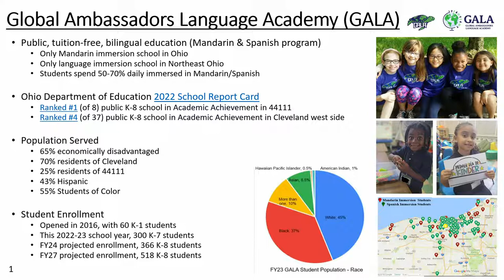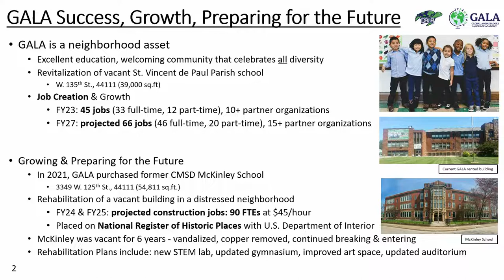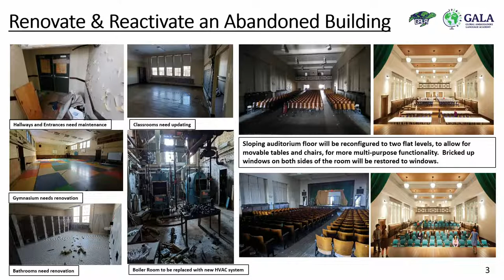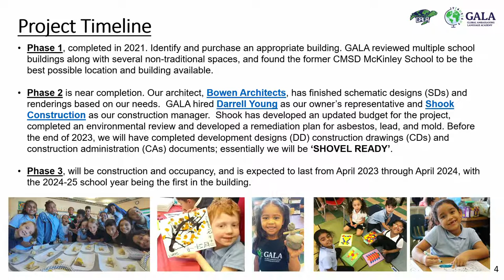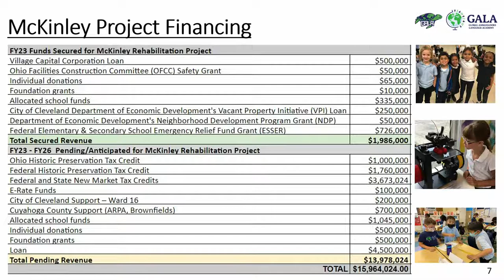2022.10.05 Education, Environment & Sustainability Committee Meeting